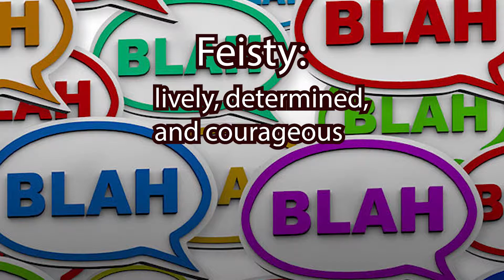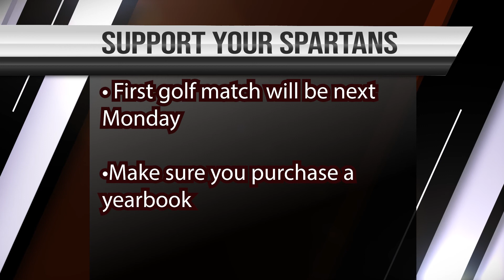3-4 Spartan TV